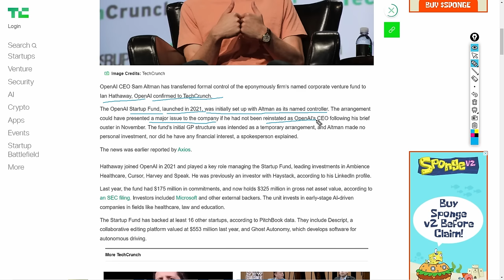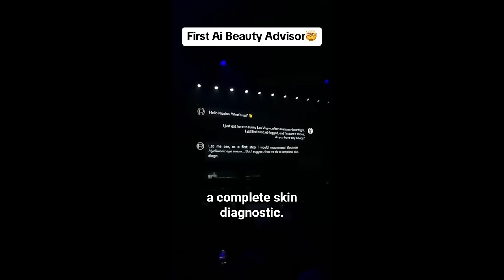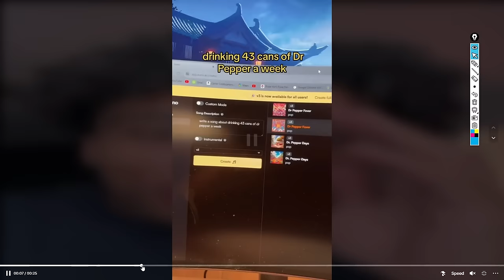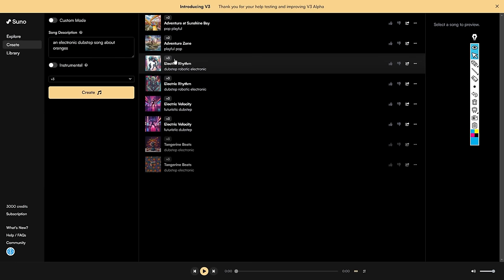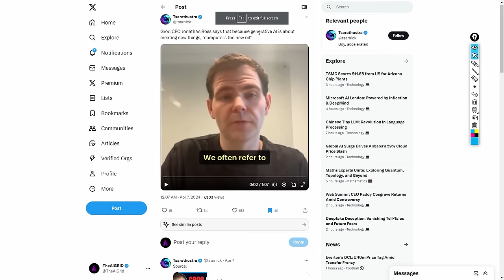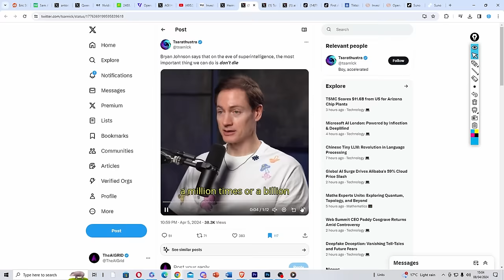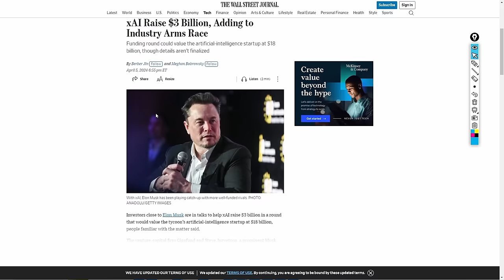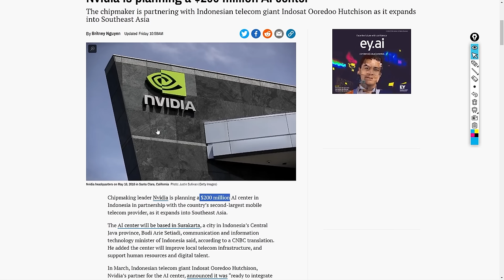Elon Musks $18 BILLION Ai Plan, Sam Altman REMOVED , Superintelligence, Stunning New AI Music,